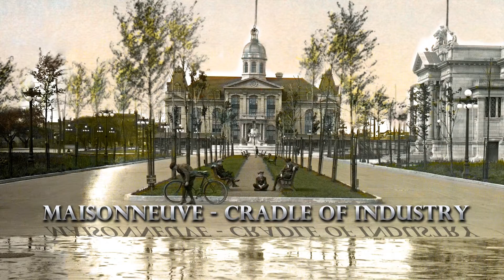Maisonneuve: Cradle of Industry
Promo for 2nd film from Montreal, mon amour, mon histoire - Coming in March on Mountain Lake PBS